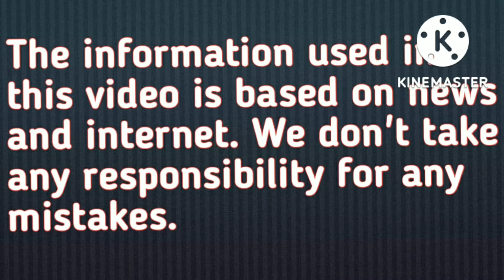Most 5 Powerful ladies in the world